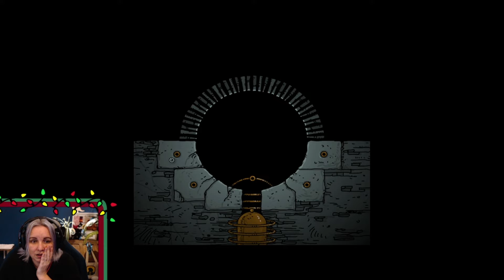Submachine: Legacy - Episode 10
Playing: Submachine: Legacy